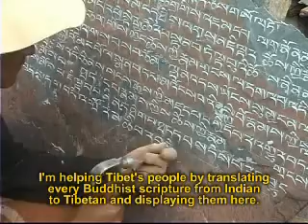Kora: Tibet and the Trail of Truth, Part 14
Fantastic video of Buddhist monks "sutra" debating, and the construction of an incredible shrine in downtown Lhasa in the shadow of Chinese communist dictatorship, spies, and military police. Produced by Wayne and Ken Schreiner, Schreiner Productions, Salt Lake City, Utah in 2006.